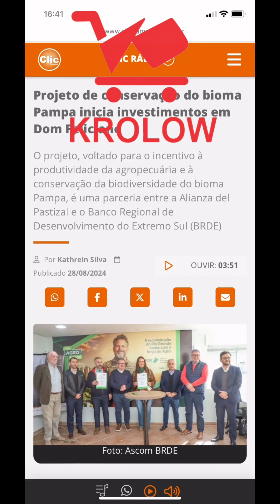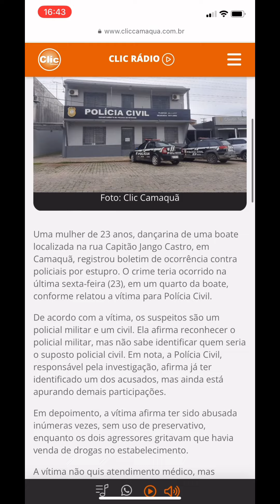3em1doClic com o oferecimento de Macro Atacado Krolow!Confira os destaques desta quarta-feira (28)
➡Policiais são denunciados por suposto estupro em boate de Camaquã

➡Segurança do comércio local é discutida entre autoridades e comerciantes de Camaquã

➡Projeto de conservação do bioma Pampa inicia investimentos em Dom Feliciano

📲Para receber as 3 notícias do Clic em um boletim rápido no seu celular, manda mensagem para o WhatsApp e adicione o número.

Krolow sempre fazendo parte da sua vida!